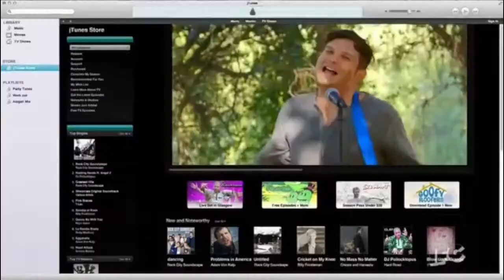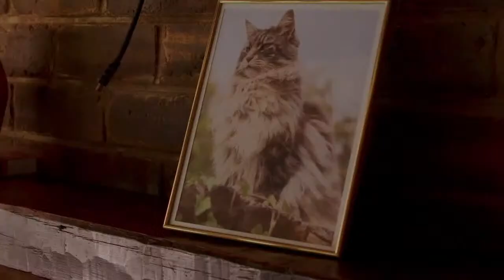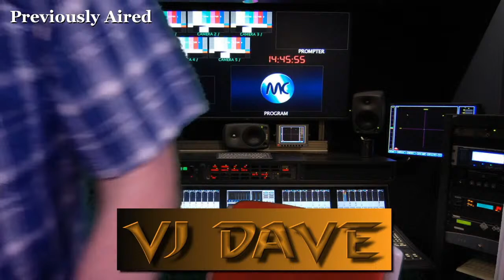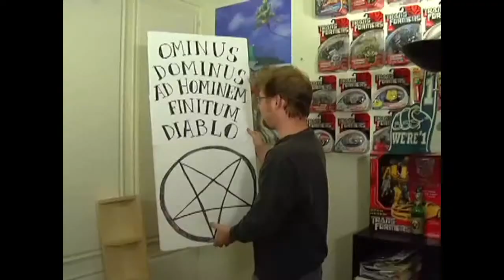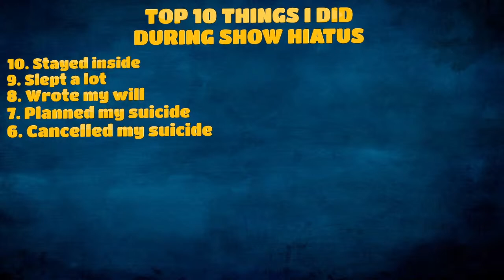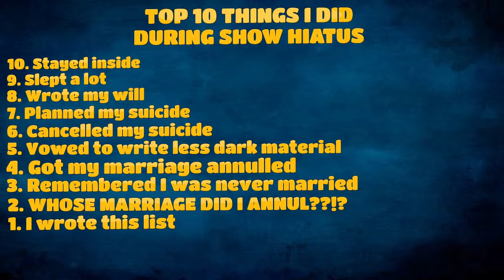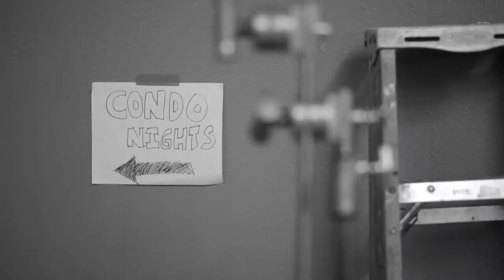Dave Controls The Airwaves - S05E01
Come watch COMEDY with VJ DAVE!